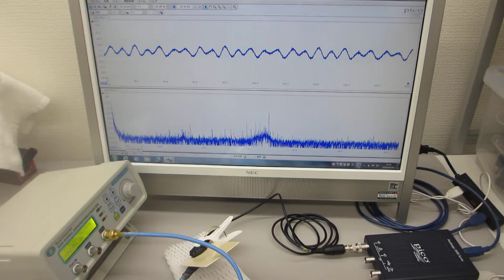超音波発振制御プローブの製造技術（超音波伝搬特性テスト）